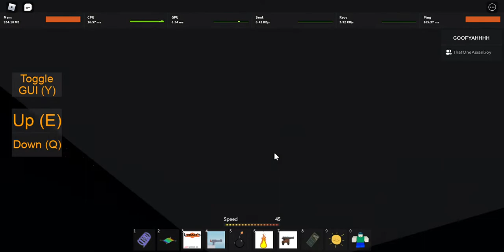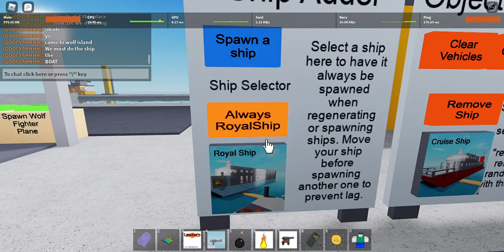Destroy the Ship!